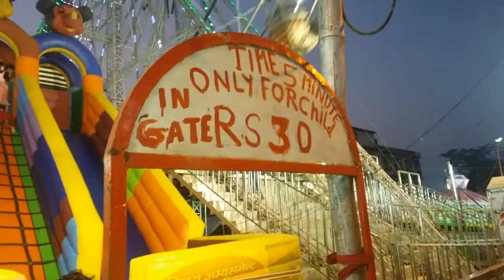Gandhi Mela silchar Assam 2018 (hindidot net blog 2)